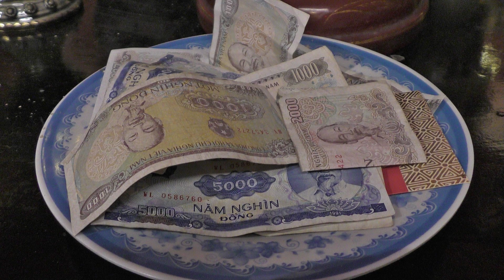Hanoi part 2, Vietnam, N133